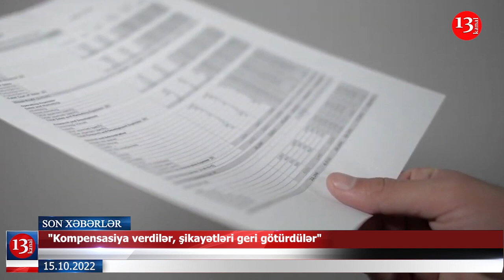"Oğlum orqan mafiasının qurbanıdır"- İddia; Naxçıvanda işçilərə az maaş verilir?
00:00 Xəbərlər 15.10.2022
00:23 "Oğlum orqan mafiasının qurbanıdır"- İddia
01:23 "Kompensasiya verdilər, şikayətləri geri götürdülər"
02:43 Naxçıvanda işçilərə az maaş verilir?
03:37 "Arıçılıq məhsulları, bal festivalı" keçirilir
04:36 Son